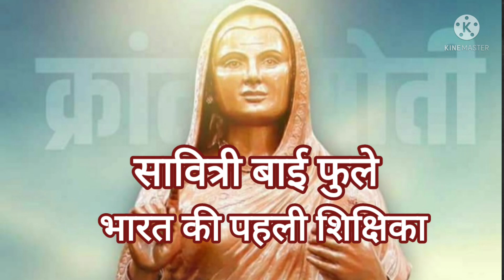नमस्ते भारत- सावित्री बाई फुले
स्त्रियों के लिए शिक्षा  की राह खोलने वाली देश की पहली शिक्षिका को प्रणाम करते हुए यह प्रस्तुति